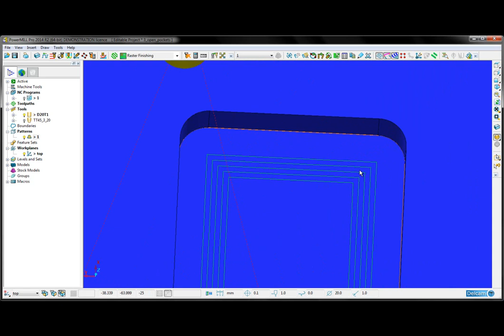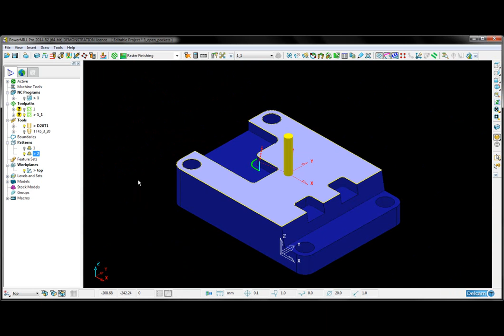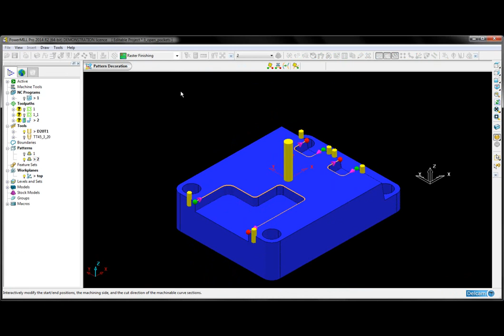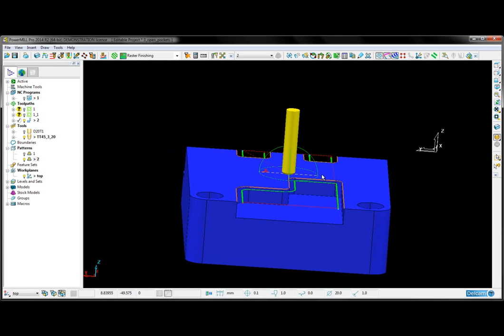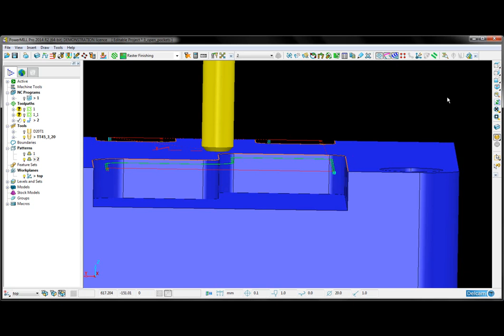Machine open pockets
How to machine open pockets and add chamfers using 2D patterns in PowerMILL